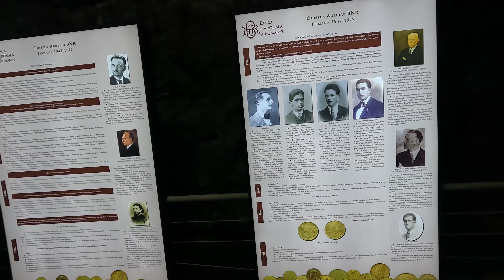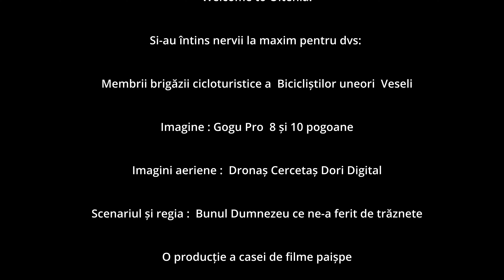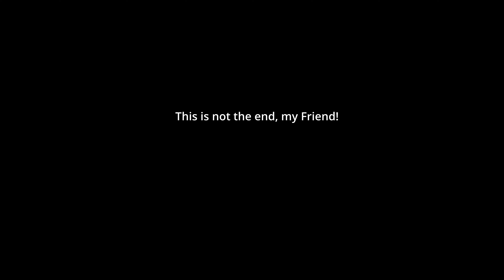Welcome to Oltenia! ep. 3 - Ajunsărăm - Patimile Bicicliștilor Veseli în Oltenia din Străfunduri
Ultimul episod al aventurii noastre prin Oltenia. De data aceasta facem o vizită casei memoriale a lui Constantin Brâncuși și după ce trecem pe la Tismana în renovare, ne pierdem pe dealurile Mehedințiului și a Doljului pentru a ajunge la Craiova, punctul final al turei.
Am înfruntat ploi cu trăznete și ploi mărunte dar una peste alta a fost o aventură de neuitat și recomandăm regiunea.

Music and Lyrics by Eli Lev and Austin Bello
Written, Recorded and Produced by Eli Lev and Austin Bello

S.A.R.S.

Duo Kitharsis plays Hora Staccato - Grigoraş Dinicu (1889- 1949)

Sat după sat · Robin and the Backstabbers

Bacovia Overdrive Vol. 1 Stalingrad

Dubioza Kolektiv
Follow Dubioza kolektiv: